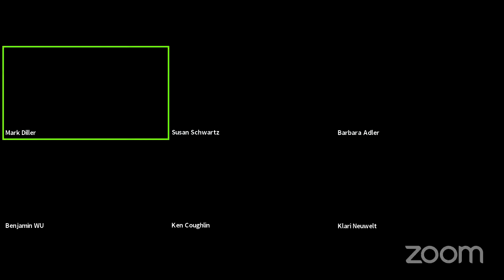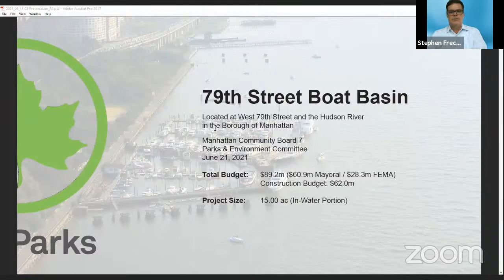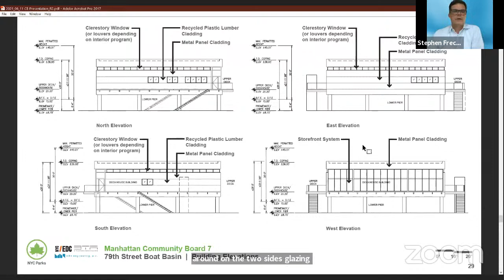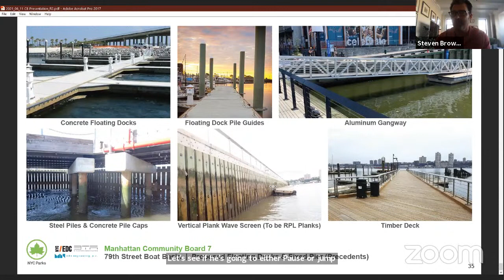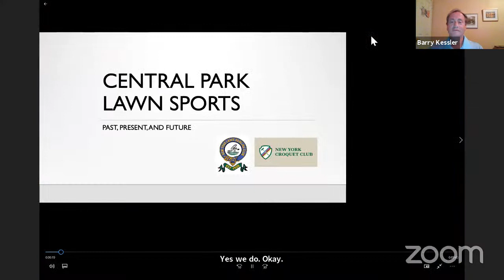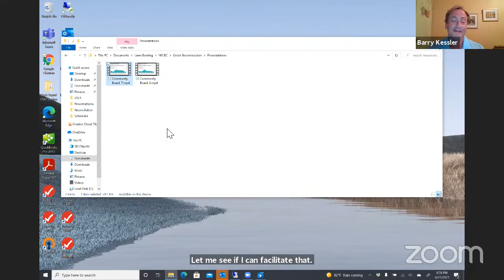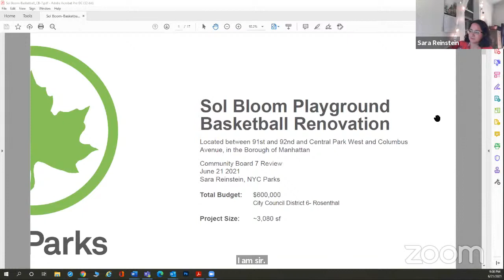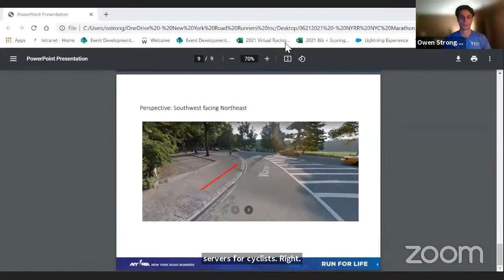MCB7 Parks & Environment Committee Meeting